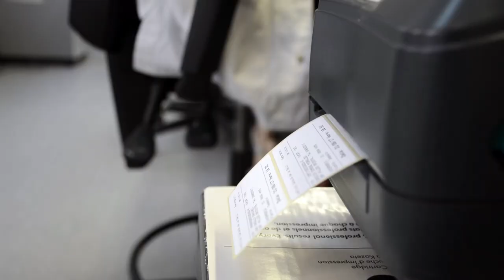Un 8% de les visites programades cada any a l’atenció primària es perden els usuaris no hi acudeixen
Per revertir aquestes xifres, l’ICS té en marxa diverses iniciatives de conscienciació sobre la necessitat d’anul·lar les visites, si no és possible anar-hi